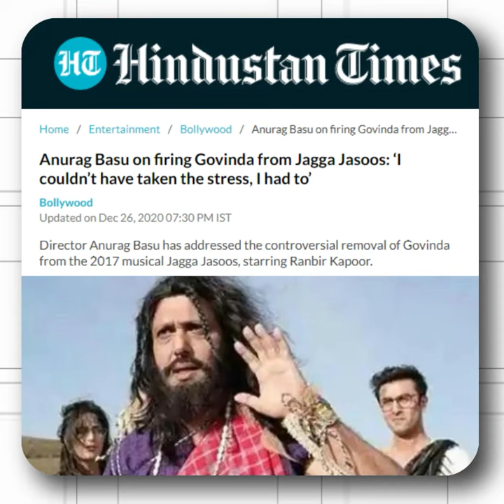Why 3 Stars Got Replaced From These Blockbuster Films ?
RRR